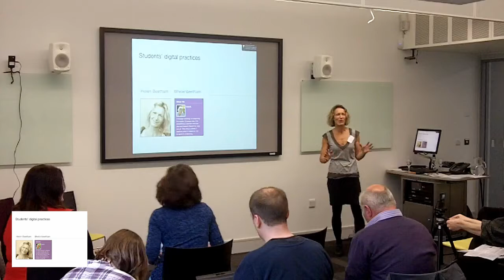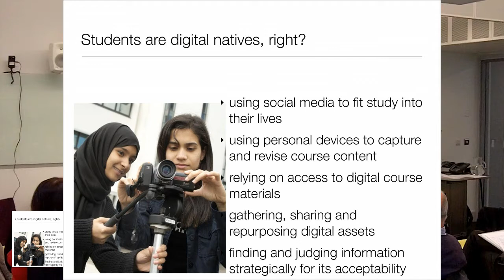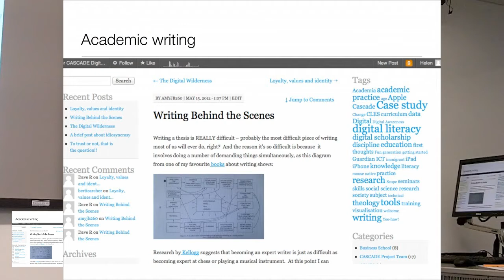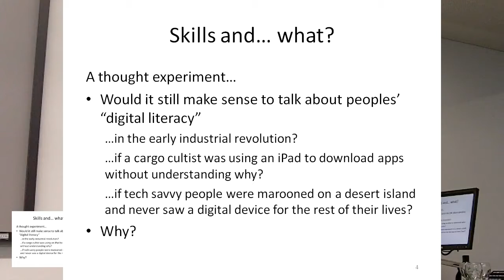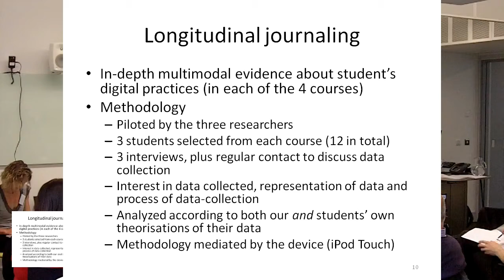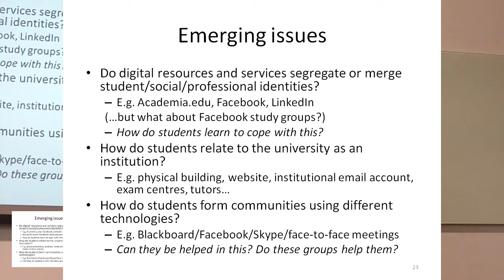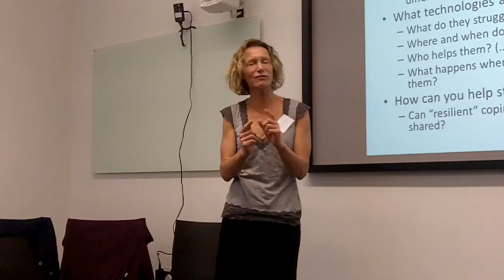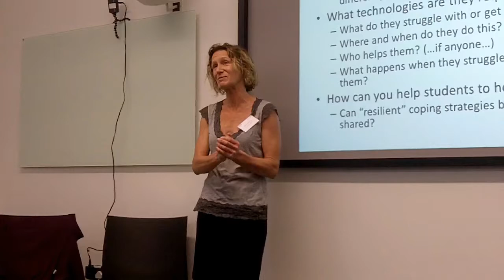1100 - Students' Use of Digital Practices - Studying in the Age of Google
A plenary session from the 'Supporting Academic Practice in the Digital Age' event at the University of Exeter.

Edited by Dale Potter.